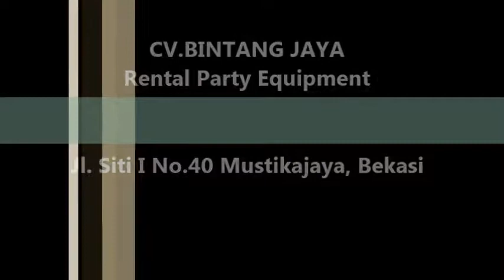Sewa Tenda Di Kebon Jeruk,Kembangan Dan Palmerah Jakarta Barat